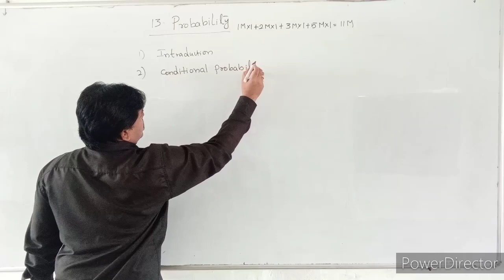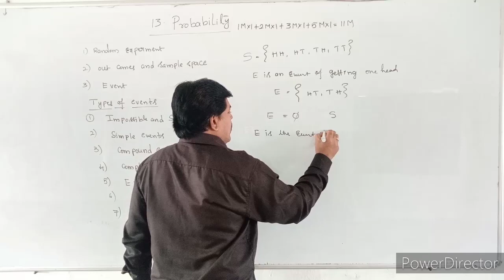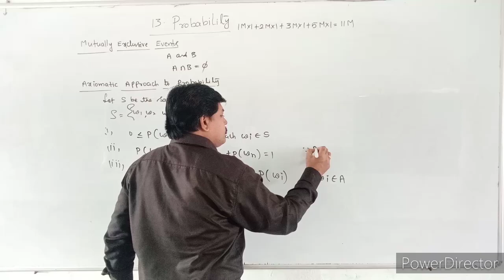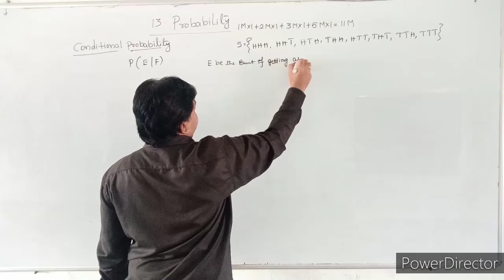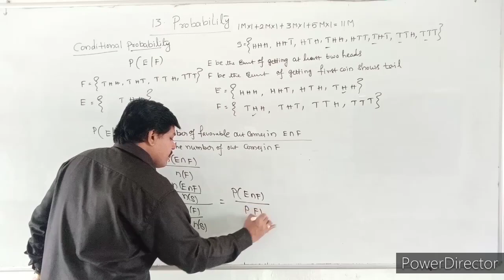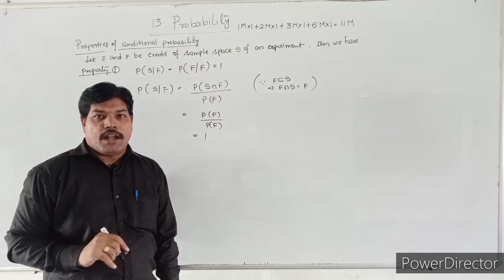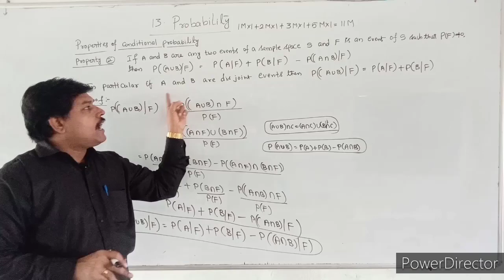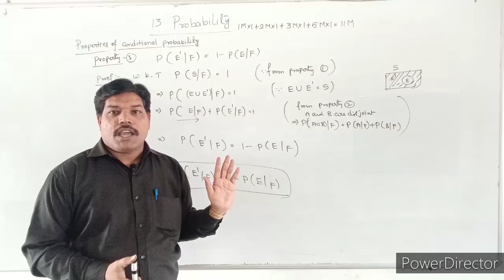LECTURE 13.1 Probability